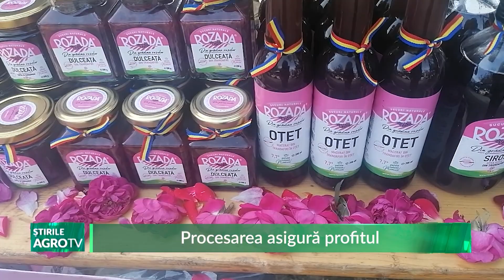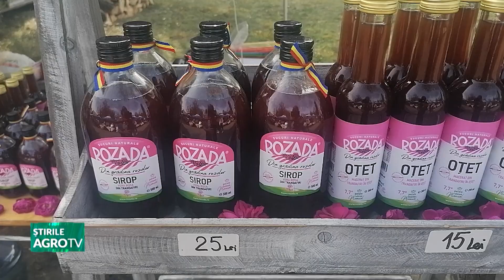Procesarea asigură profitul 16 01 2024